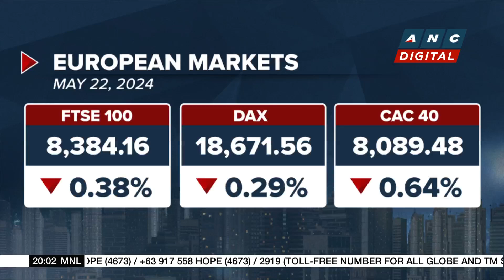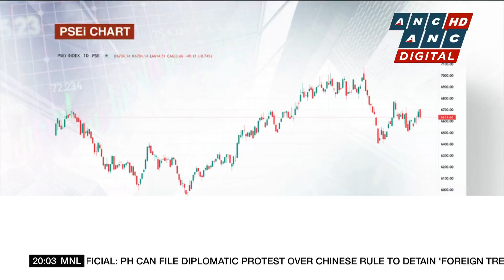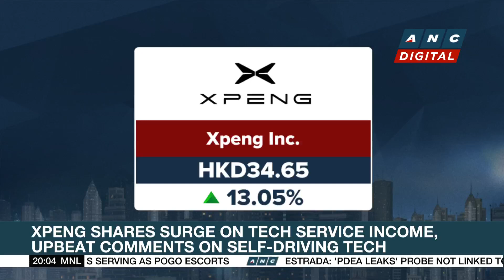European markets down as investors brace for latest U.S. Fed meeting minutes | ANC